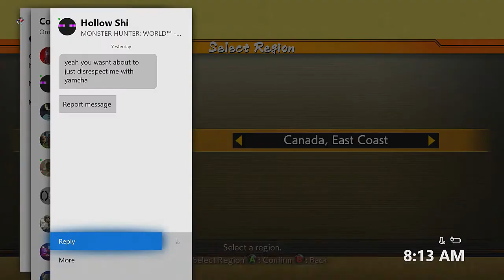Dragon Ball FighterZ High Level - Teen "rushdown" Gohan, Beerus, Yamcha!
Teen Gohan Rush Down!

This Dragon Ball FighterZ video has high level matches from yours truly to show off the team I have and how I use them!